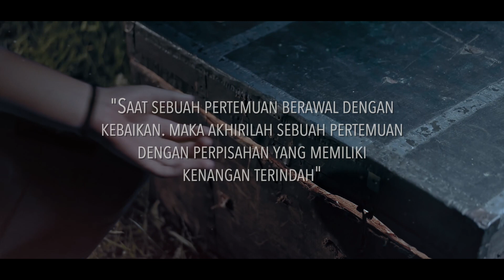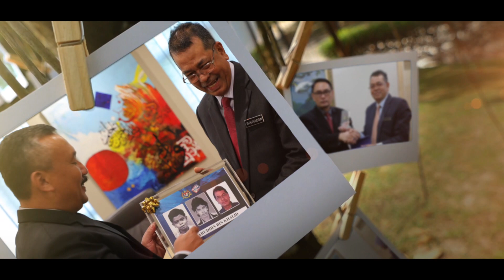Video Majlis Persaraan KP JPJ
PUTRAJAYA, 18 September 2020 - Ketua Pengarah Pengangkutan Jalan Malaysia, YBhg. Dato’ Sri Shaharuddin bin Khalid yang besara wajib hari ini diaraikan pada Majlis Jasamu Dikenang di Dewan Serbaguna Kementerian Pengangkutan di sini hari ini.

Jabatan Pengangkutan Jalan Malaysia (JPJ) telah kehilangan sebuah permata yang bertungkus lumus dalam menaikkan imej Jabatan ini dengan kepimpinannya dalam mentadbir serta memacu Jabatan ke arah kecemerlangan sepanjang beliau berkhidmat dari tahun 2017 sehingga 2020.

Kami seluruh warga cemerlang JPJ mengucapkan terima kasih di atas usaha keras, dedikasi dan kepimpinan YBhg. Dato’ Sri sepanjang berada di JPJ dalam memimpin serta menaikkan imej Jabatan ini di tempat yang tertinggi.

Dalam majlis itu juga, turut diadakan majlis “punch out” serta tabik hormat kepada Ketua Pengarah Pengangkutan Jalan Malaysia, YBhg. Dato’ Sri Shaharuddin bin Khalid di Jabatan Pengangkutan Jalan Malaysia sempena persaraan wajib beliau.

Dalam majlis selama dua jam itu juga turut diselitkan dengan perhimpunan bulanan serta tiga Majlis Pelancaran iaitu Pelancaran Buku Laporan Tahunan 2019 dari Bahagian Korporat dan Perancangan Strategik, Pelancaran Kad Kuasa Baharu, Seksyen Keselamatan dan Pelancaran Buku Pelan Anti Rasuah Organisasi (OACP) dari Bahagian Integriti.

Majlis ini turut dihadiri Pengarah Bahagian, Pengarah Negeri, Pegawai Kanan, Anggota dan Kakitangan Awam JPJ.